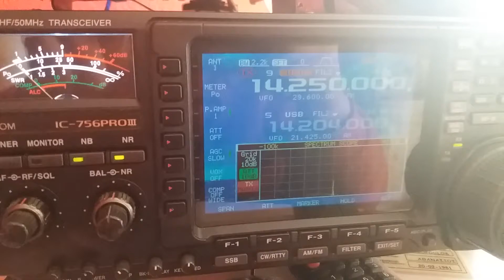HF amplifier 1kw sd2933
Testing HF linear amplifier 1000w on 20m band.
4×SD2933 pushpull
Class AB
48v power supply